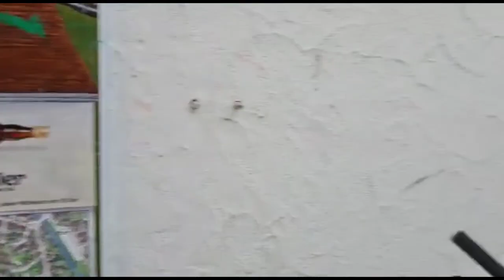Appenzell : liat corak bangunan di dalam kota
Appenzell  adalah ibukota canton Appenzell Rodes Intérieures, Swiss Balai kotapeninggalan tahun 1563, Rumah salesis, reruntuhan kastil Clanx dan dll
 di daftarkan sebagai situs warisan yang memiliki arti nasional